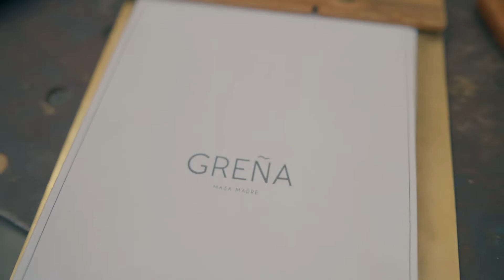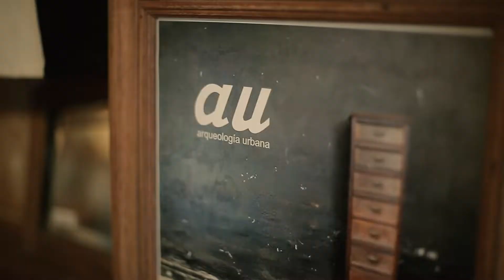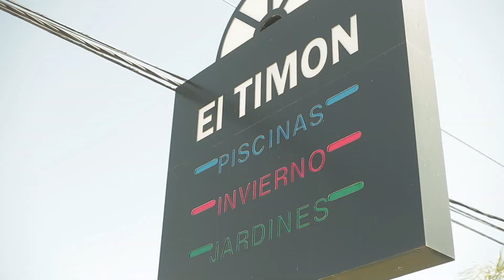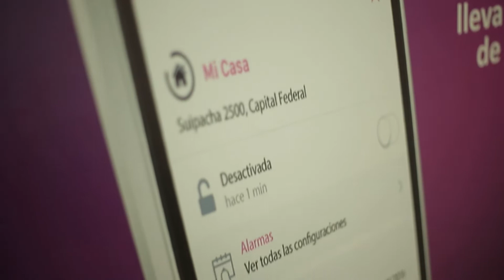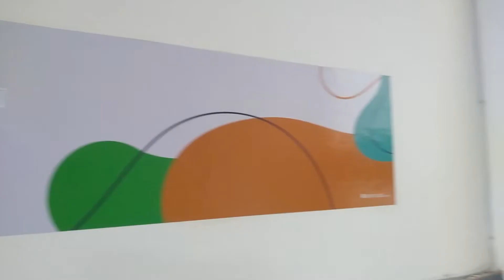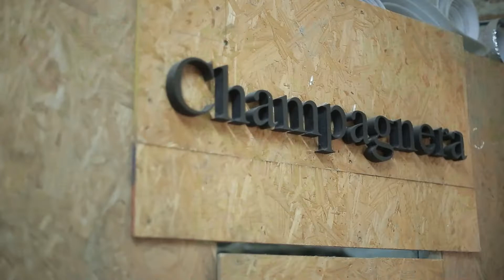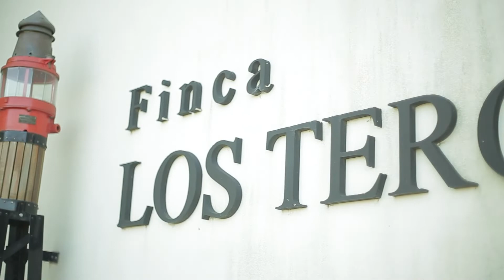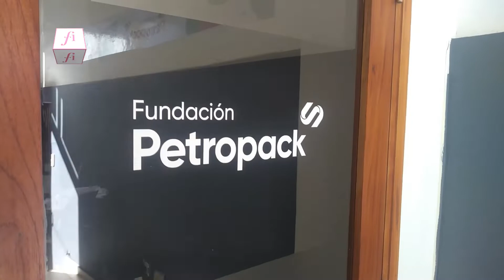¡Despedimos el finde de mamá! -Programa 269 (16 de octubre)